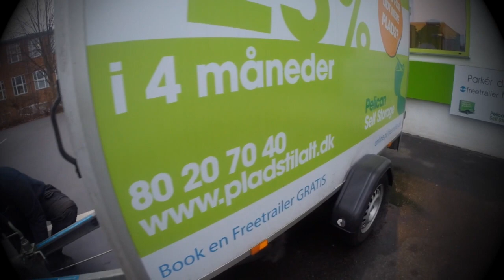Freetrailer: En dag med en Freetrailer servicemand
Vores servicemænd er altid i nærheden hvis der er brug for en kyndig.